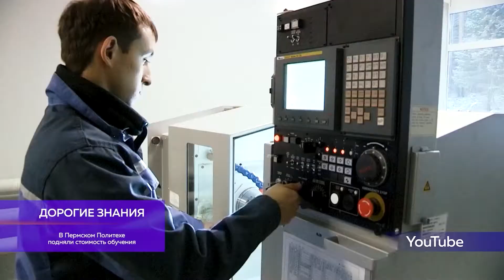В двух словах 5 августа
* Рост количества выданных «кредитов до зарплаты» составил около 3% .
* Телескоп «Джеймс Уэбб» сделал самые точные снимки космоса .
* В Пермском Политехе подняли стоимость обучения.